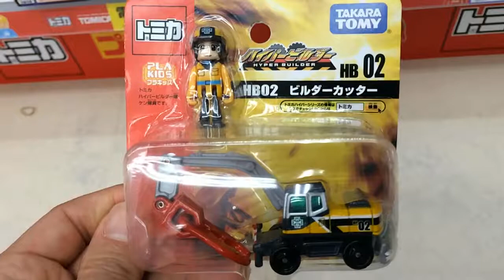【おもちゃ】02ビルダーカッター ～ハイパービルダー～（はたらくくるま）